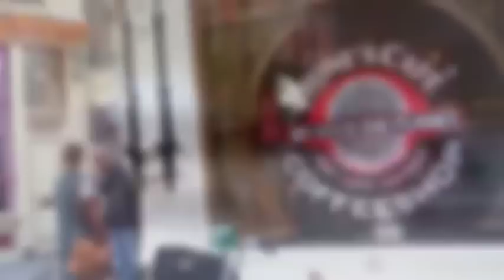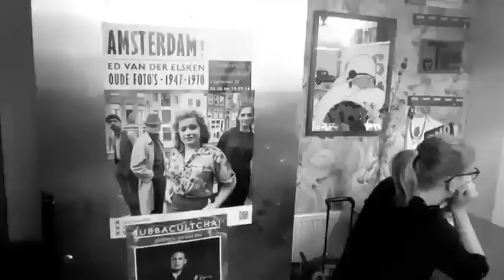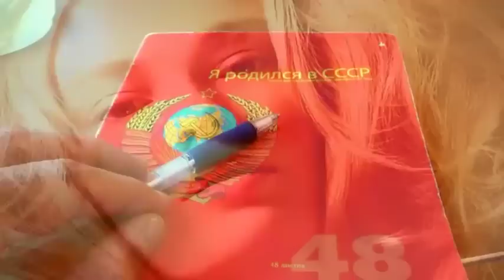Сто секунд до встречи